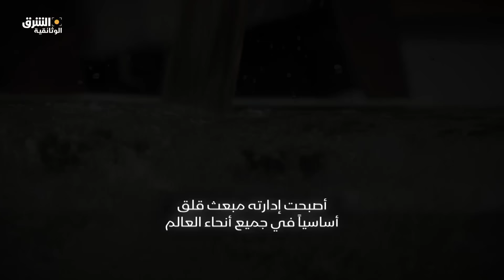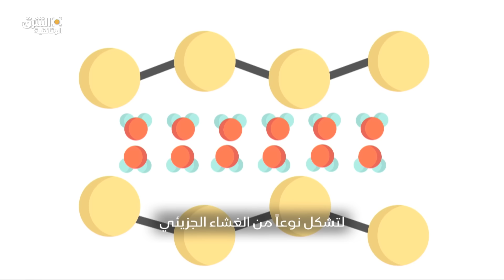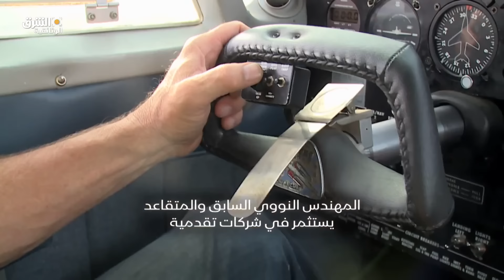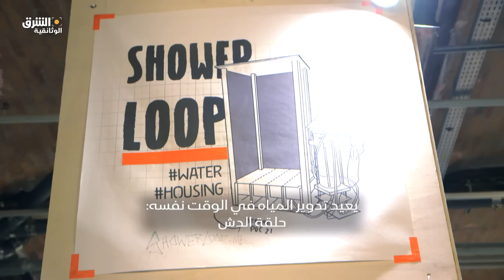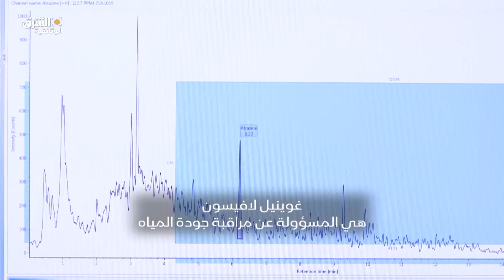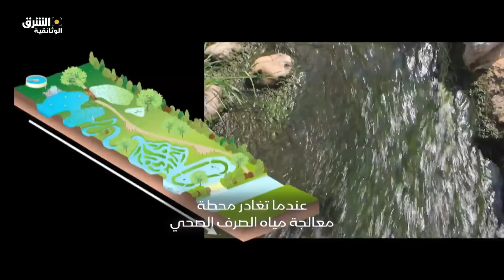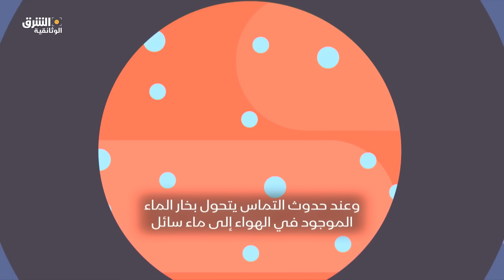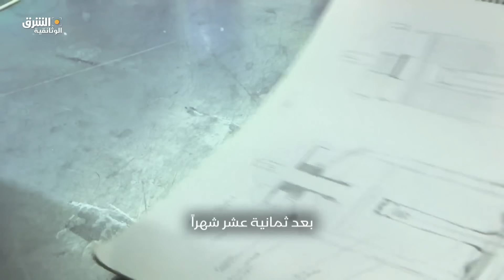إدارة المياه - صناع الغد | الشرق الوثائقية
الماء مورد حيوي لا غنى عنه لبقاء البشرية.. مع ذلك فإنه يشح وبشكل متزايد.. وأصبحت إدارته مبعث قلق أساسيًا في جميع أنحاء العالم.. النمو السكاني والتلوث وطرق استهلاكنا المتغيرة.. وهناك العديد من الأسباب وراء نقص مياه الشرب الذي تعاني منه دول عدة.. كيف يمكننا محاربة الجفاف؟ كيف يمكننا إدارة احتياجاتنا المائية بطرق أفضل؟